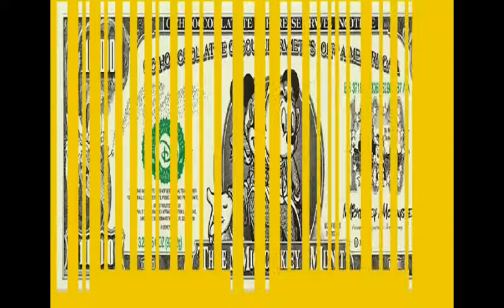Laurent, Dion, EarthMan, Golden Age of Barcodes